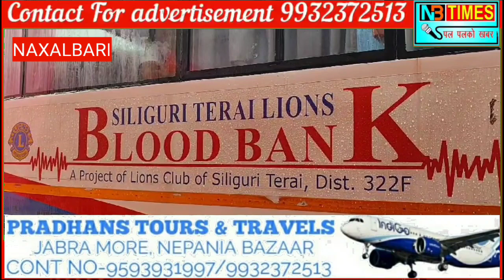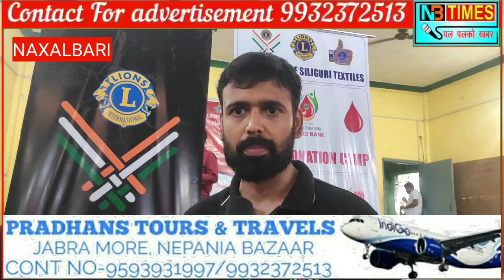नक्सलबाडीमा रक्तदान शिविर साथै निशुल्क स्वाथ्य जाँच शिविरको आयोजन गरियो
नक्सलबाडी युनाईटेड क्लबमा आज नक्सलबाडी ब्यवसाय समिति अनि नक्सलबाडी दृस्टीब्युटर एसोसिएसन को त्वत्वधानमा रक्तदान शिविर साथै निशुल्क स्वाथ्य जाँच शिविरको आयोजन गरियो। उक्त शिविरमा १०० भन्दा बेसि युनिट ब्लड संग्रह गरे भनी बिहान देखिनै लागातार पानी परेको कारण दोनरहरु आउन नसेका नक्सलबाडी ब्यवसाय समितिका साधारण सम्पादक धन्मेन्द्र पठाक जनाउछन्।